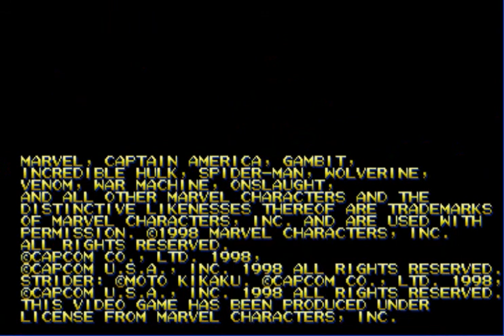FIGHTS WEEKEND "Marvel VS Capcom" dia 2 CAPITAN DUO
bueno aqui el video de el fin de semana de peleas XD
aqui juego uin poco mas decente XD
los veo la proxima semana con mas de marvel vs capcom